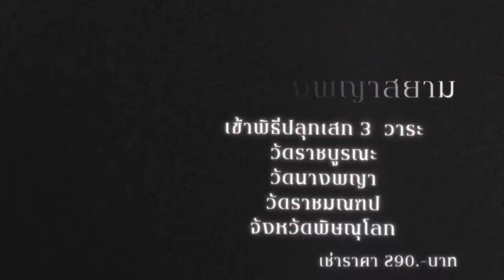ทนายเดชา ..เขาเป็นคนตลกนะ⁉️